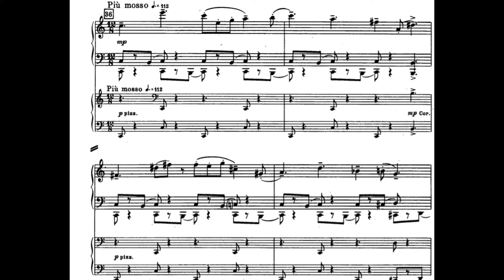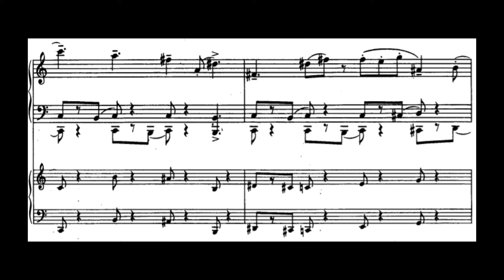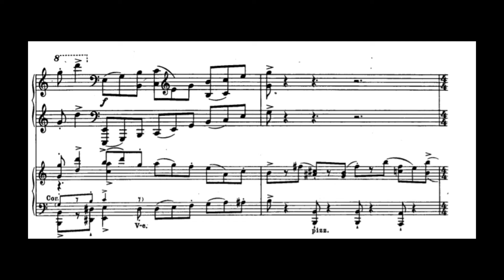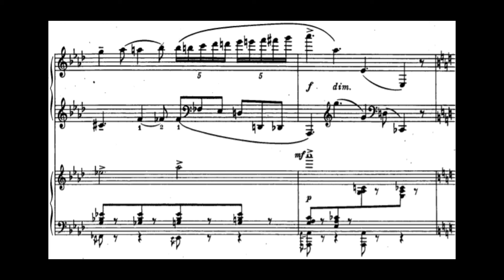S.Prokofiev: Piano Concerto No.5 in G major, Op.55- II: Moderato ben accentuato (Yuja Wang)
Scherzo-like movement, very quirky and eccentric in character as the piano starts by playing a series of massive glissandos.

Piu Mosso (0:42): very humorous and sarcastic theme (reminds me of his war sonatas)

Tempo I (1:33): Orchestra plays the theme from Piu Mosso when piano essentially gliss around the entire piano (or massive 5-6 octave scales) and incredible clarity, power and articulation from Yuja Wang

Poco meno (2:32): A short lyrical transition, the tone change at 2:34 is amazing.

Tempo I (2:49): Back to the main theme, the call and response at 2:59 is very intruiging.

Poco piu animato (3:07): The coda, a mixture of everything that happened earlier in the movement, and ends in series of chromatic chords.